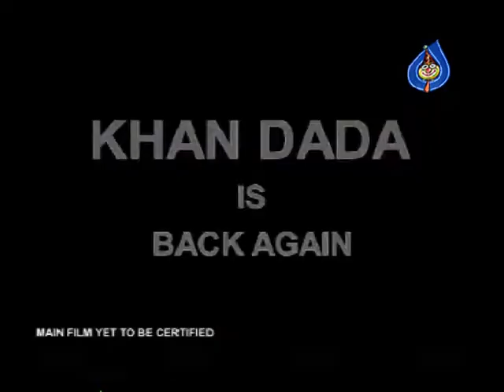Money Money More Money Movie Trailer 01- JD Chakra Varthy, Gajala, Mayuri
Money Money More Money Movie Trailer, Hey see this JD Chakra Varthy, Gajala, Mayuri acted Money Money More Money Movie Trailer Video. Its Cinejosh Videos